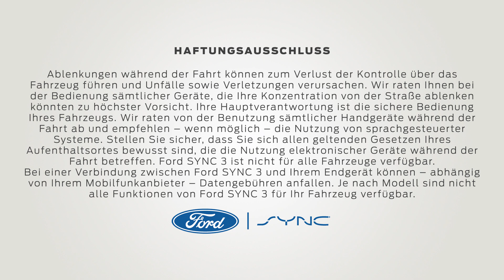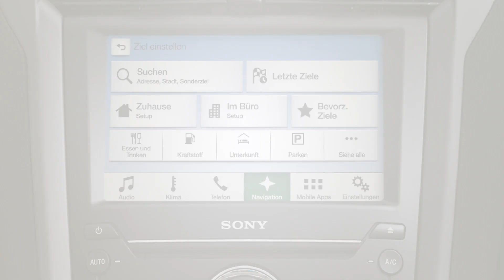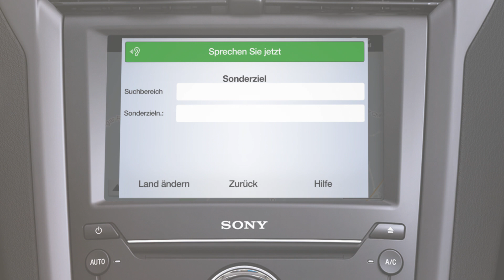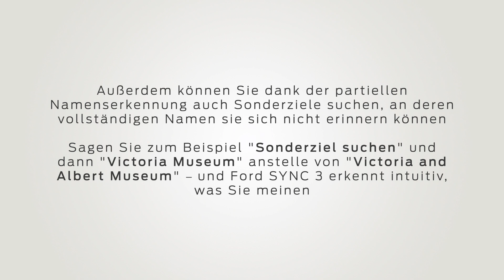Ford SYNC 3 Überblick Navigation